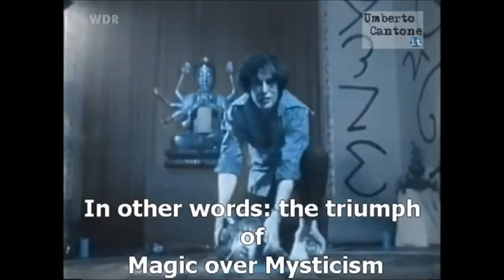Filmmaker Kenneth Anger - War and the Occult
In this short segment from "Kenneth Anger - Magier des Untergrundfilms Film als magisches Ritual" (credited to Regia di Reinhold E. Thiel, WG, 1970), the occult-themed filmmaker Kenneth Anger describes a commonly-occurring sentiment- that war is useful action, where anti-war is a useless attitude of refusal to act. For Kenneth, this sentiment is set in stone as a religious truth and the basis of what religion should be.

Many people who are reliant on the stable and safe life that comes from peace, still think that warfare is fine if it's happening in other lands. Surprisingly, this is especially true in New Age and the occult, where there is often found a variation on the Onward Christian Soldiers attitude.